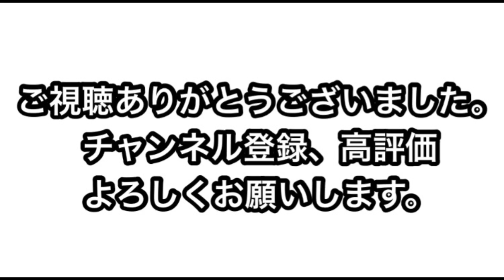コマチェンコ小松が教える！「体幹を効かせたボクシング」をするコツは、「手首で打つ」&「足首で立つ」。